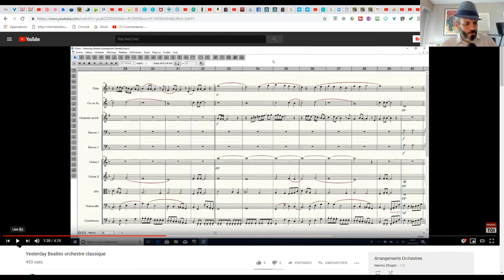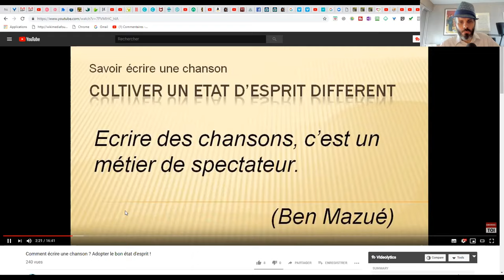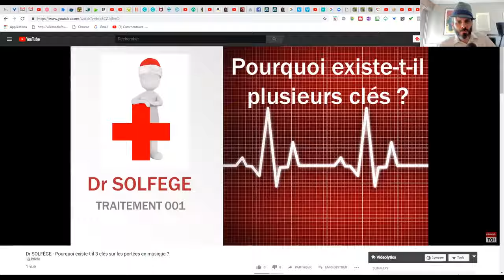Le programme de la semaine sur la chaîne YouTube HarmoChopin - VLOG#68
Je lance un GRAND DÉFI, que je tiendrai avec ton aide, ton soutien : publier une vidéo par jour sur la chaîne YouTube HarmoChopin !
Bien sûr, tu n'auras pas le même type de contenu d'un jour à l'autre.

Pour que tu puisses t'y retrouver et revenir sur la chaîne YouTube HarmoChopin quand le sujet t'intéresse, regarde bien cette vidéo, dans laquelle je te donne le programme de la semaine.

L'idée maîtresse, derrière ce grand défi, n'est pas de faire du remplissage - surtout pas - mais de te transmettre mon savoir, en m'adressant à ce que tu es, à ce que tu es venu chercher, que ton truc soit :
*** l'apprentissage d'un instrument de musique
*** l'improvisation
*** la composition
*** l'écriture de chansons
*** la culture musicale (par curiosité intellectuelle)

2. Like la page Facebook de l'école d'harmonica